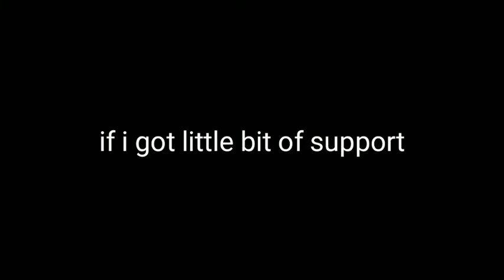I QUITE YOUTUBE || BY FF PLAYER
reasons are given 👽💖